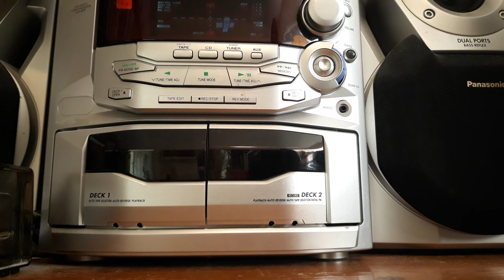MAYBE DINGLEBERRY REALLY DID QUIT YT...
MEMBERSHIPS:

Become a BERGS BRIGADE member for as little as $1.99 per month.
Click on link and select the JOIN button.  Thanks!!!